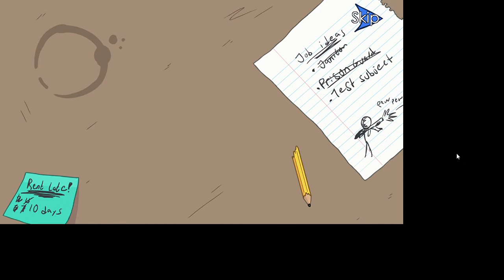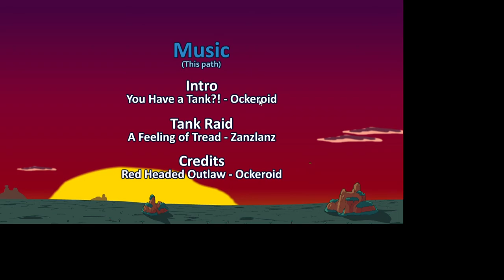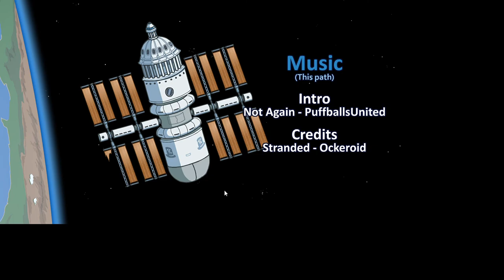Henry Stickmin Collection [Endings That I Can Find]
Game by Innersloth, Henry Stickmin Series by PuffBalls United